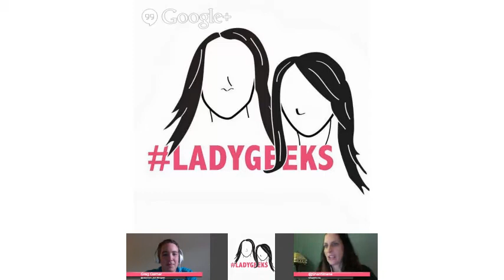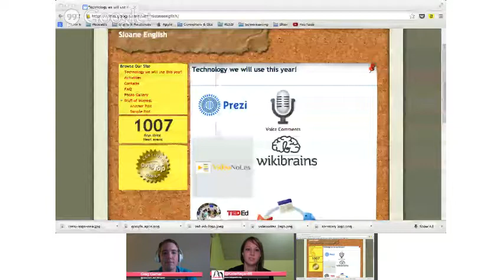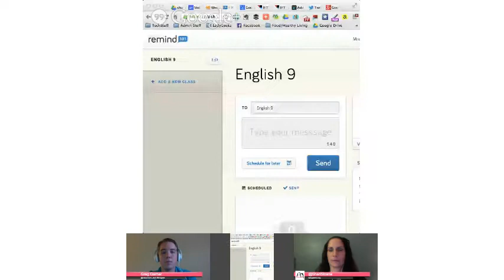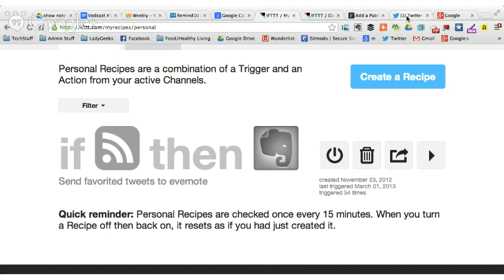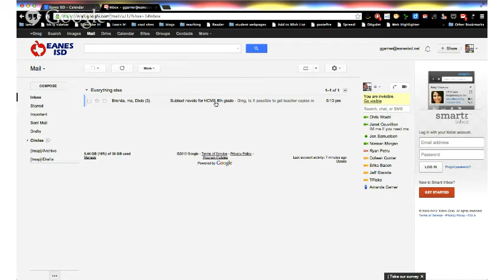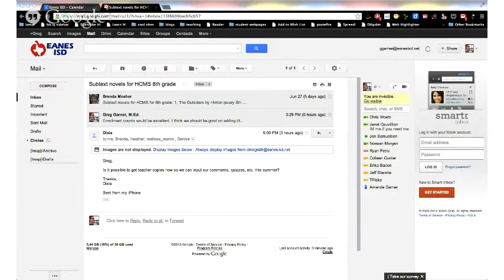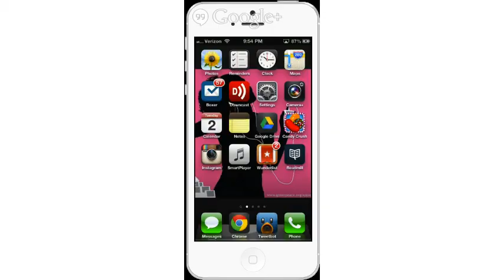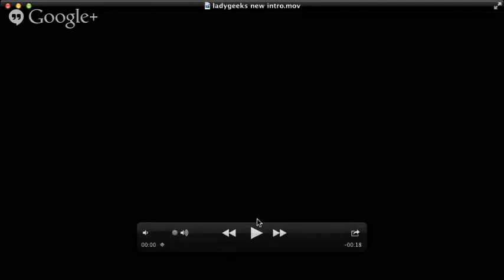ladygeeks vodcast #12 - Productivity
ladygeeks vodcast #12 - Productivity See below for times and topics! or go to Ladygeeks.org for links to all the tools we show.

0:4:30 - Speed Dating for Techies
0:6:00 - We were on the radio! and explaining what we do to old people... Facebook for Seniors too!
0:8:45 - Who is Greg Garner anyway?? (our Geek of the Week)
10:40 - We are talking about productivity now, in July.
11:00 - Data Driven Instruction (a dirty word) - awwww so cute
12:55 - Using tech to analyze data to inform our instruction
14:00 - Google Sites (way too hard to use) - Shari is flipping the learning of new tools - kids are going to explore and learn them on their own and blog about it.
17:55 - Better ways to connect with parents and students through Remind101 - Katie plans on starting the year with this.
22:00 - IFTTT - If This Then That recipes that will help you automate many tasks to improve your curation and workflow.
25:30 - IFTTT - Take a calendar event - sends the notes, invites, details, etc. to Evernote notebook.
27:00 - Parents and students subscribe to homework calendar (Katie)
29:00 - Greg shows us how he fully utlizes Google Calendar to stay organized and be productive - he even schedules in "Greg Time"!
33:20 - Greg advises us on how to stay productive and gives us strategies to keep things in perspective and schedule our priorities. He develops his calendar on the a certain decision-making process.
36:00 - Leveraging Gmail WITH Google Calendar - how they work nicely together. Saves a ton of time!
39:00 - Wappwolf.com - Dropbox automator ( also Google Drive and Box).
40:30 - Growl.info - could be something that would improve your workflow on your Mac. Alfredapp - same thing - automates your Mac, helps you find things - shortcut keys as well. Custom shortcuts.
42:30 - Dance time!!! Clown hair!!!
44:15 - How do we know Greg???
47:20 - How Shari and I started work together - it all started
49:30 - Shari stitchslapped Katie
51:50 - Podcast of the Week - Chromebook stuff (plus a little of Macbook Air vs Chromebook)
53:30 - HTML5 Apps versus Mobile Apps
55:40 - HTML5 Chrome game - Racer game
57:00 - Wunderlist app and web tool to stay organized with others